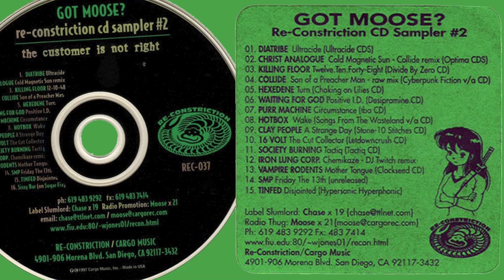Hotbox | Wake | Got Moose? | Re-Constriction CD Sampler #2